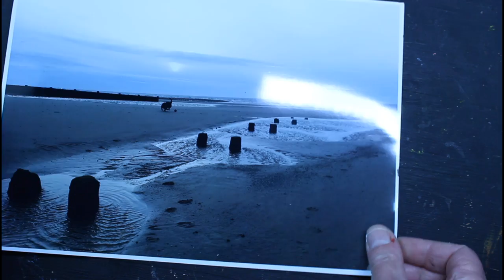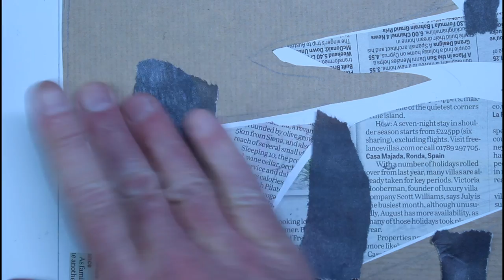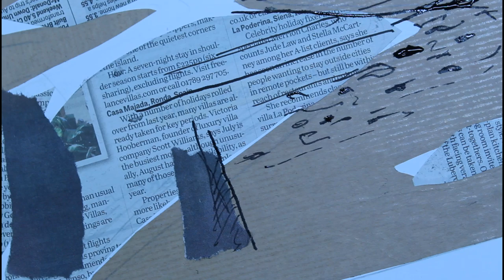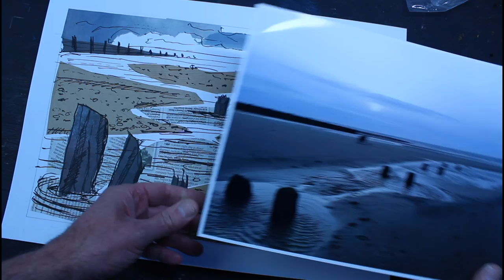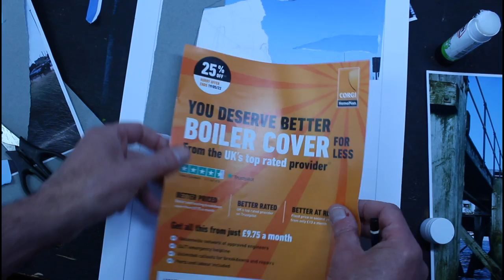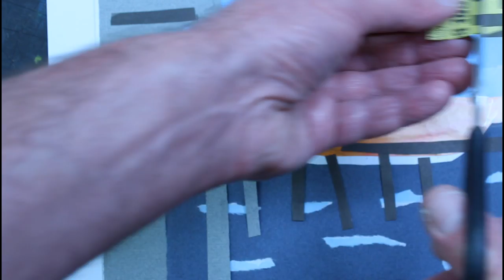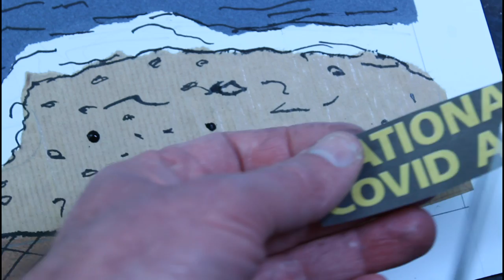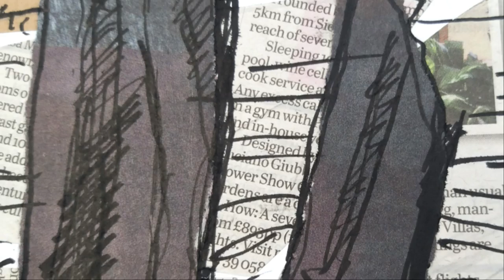Inspired by ...... John Piper Collage with pen and ink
I wanted to film another demo working with the dip pen as used in the recent Andy Warhol demo.
Here I use the techniques of the British artist John Piper.

John Egerton Christmas Piper CH (13 December 1903 – 28 June 1992) was an English painter.
His work often focused on the British landscape, especially churches and monuments, and included tapestry designs, book jackets, screen-prints, photography, fabrics and ceramics. He was educated at Epsom College and trained at the Richmond School of Art followed by the Royal College of Art in London.
Piper was an official war artist in World War II and his wartime depictions of bomb-damaged churches and landmarks, most notably those of Coventry Cathedral, made Piper a household name and led to his work being acquired by several public collections.

2 compositions each  10" x 14" (inches) Base is 250gsm smooth card. (1" border)

0:00 Composition 1  Low Tide, Rossall Beach
I take inspiration for these 2 collages from my own photographs, this first one is a photograph taken at low tide, I love the landscape and the abstract shapes formed by the shallow pools of seawater. The wooden stumps are all that remains of the coastal defenses left over from the first world war.  This place is also one of my rescue dog Buzz's favorite places to play football.
0:06 A selection of John Pipers work.
0:55 Begin by sketching out a composition to use as a guide for the placement of the collage pieces. Keep this simple and think about the shapes that will form the various elements of the artwork.
1:45 You can use many different materials for the collage, newspaper with text is great for adding interest, use old drawings and scrap envelopes or brown wrapping paper.
2:06 Using the pencil sketch as a guide, draw the shapes you need. Create interest by tearing the paper or use scissors for sharper more defined shapes.
4:41 When you are satisfied with the placement of the paper shapes, begin to glue them down. You can leave this to the end but I prefer to glue them down as I progress. I use a glue stick here (Pritt Stick which is very strong and non toxic)
7:13 Torn newspaper is excellent to work with and you will find a limitless range of colours to use.
11:15 First stage finished, this composition will now form the foundation for the pen and ink drawing.
Remember you are not aiming for realism, it's a collage and use the process to create something unique, it is a great technique and can change the way you think about composition, it will help you choose colours more selectively and produced a well balanced original artwork.
11:32 The drawing. Using a dip pen with a large drawing nib and black Indian ink begin to sketch over the collage, keep the lines loose and free, don't be tempted to overwork this stage. The dip pen will create interesting lines, you could also use a brush for larger areas of contrast.
20:24 THE FINISHED WORK.  Low Tide, Rossall Beach  10 x 14
Compare this with the photograph I used for inspiration.

21:07 Composition 2  River Wyre Launch Station
21:22 As before I begin to sketch working from my photographic reference.
22:24 Torn paper and cut shapes begin to form the artwork.
29:52 Finished the first stage, the collage work is glued down and fixed in place ready to begin the drawing.
32:43 When using the dip pen use loose free marks and try to produce a variety of textures by changing the amount of pressure you apply, try cross hatch to introduce tones and don't be afraid to make mistakes, if you spoil a section of the work just cover this with more paper and draw over again.
41:14 THE FINISHED WORK. River Wyre Launch Station 10 x 14

Materials used
A selection of papers, newspaper, magazines, wrapping paper, envelopes, old drawings. There is no end to the amount of scrap paper that you could incorporate into a collage.
Indian drawing ink and a dip pen with a selection of nibs.
250 gsm card for the support base. (a heavyweight cartridge paper will also work)
Glue stick (I use a non toxic Pritt Stick here)
Scissors or craft knife and a pencil for sketching.